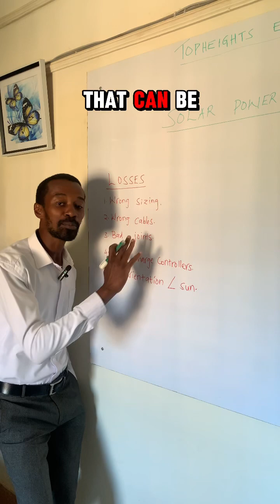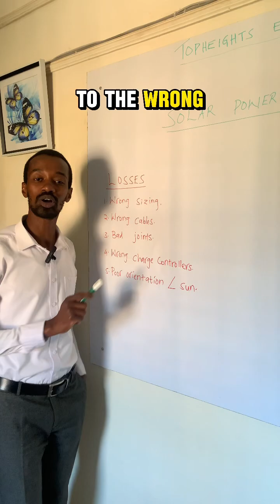Solar Power Mistake To Avoid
Why Choosing the Right Solar Size Matters

When it comes to solar systems, size matters—a lot. Picking the right solar size ensures that your system is efficient, reliable, and worth every shilling you invest. Here’s why:

1️⃣ Avoid Overloading: An undersized solar system will struggle to meet your power needs, leading to constant battery drainage, shortened lifespan, and unreliable power.

2️⃣ Prevent Overspending: An oversized system can result in wasted energy and unnecessary costs. You don’t want to buy more panels or batteries than you actually need.

3️⃣ Saves Your Appliances: Inadequate solar systems can cause low voltage, which might damage sensitive electronics or appliances over time.

4️⃣ Optimize Performance: The right size ensures you have consistent power for your home or business without interruptions.

🛠️ Pro Tip: When sizing your solar, consider:
 • Your total daily power consumption (in watt-hours).
 • Peak sunlight hours in your area.
 • Battery capacity and backup needs.

A correctly sized solar system is an investment in your future—delivering clean, reliable, and cost-effective energy for years to come.

💡 Ready to go solar but unsure about sizing? Consult a professional. At Top Heights Electricians, we ensure your solar system is tailored to fit your exact needs.